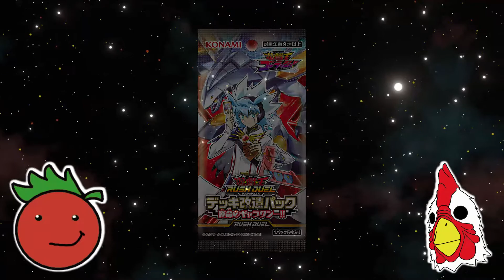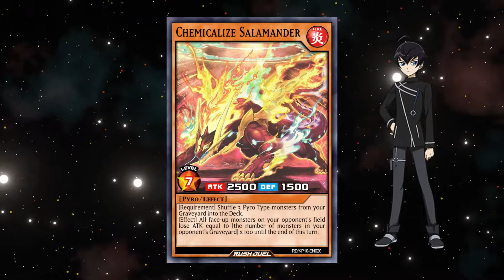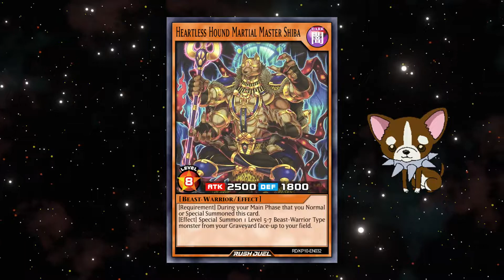Flamin' Hot!! | Requiem of Destruction!! | Rush Duel Character Draft 19 (Part 1)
Welcome to Rush Duel Character Draft!! Me and TheDrAlex will build decks using cards from each Rush Duel product in the order of their release, adding to our card pools each episode. We will also be drafting characters from both the Yu-Gi-Oh! Sevens and Yu-Gi-Oh! Go Rush anime and will have exclusive access to the boss monsters used by those characters.

This series is played on EDOPro.

English images of the Rush Duel cards are from Yoshi80's Rush-HD-Pictures project on GitHub:

This series was inspired by all the great Yu-Gi-Oh! duel series on YouTube such as Cimo's Progression Series, MBT's Progression Playoffs, TeamSamuraiX1's Master Series, Ruggles' Sealed Only: One v One, Nyhmnim's Sealed Only, RevsCards' From Scratch and HardlegGaming's Chaos Draft.

0:00 Intro
0:34 Set Breakdown
2:31 Character Draft
2:52 Deck Breakdown
6:20 Gameplay
26:33 Outro